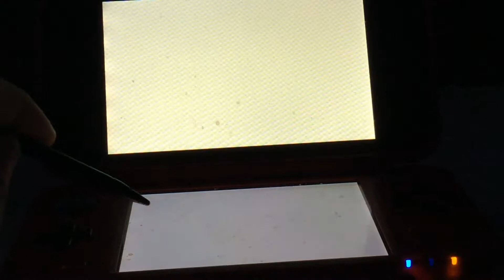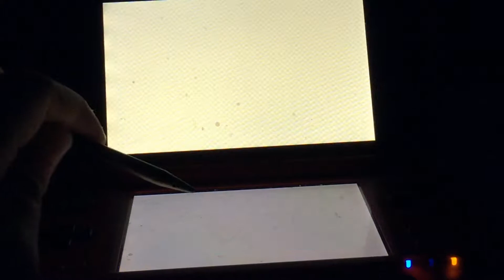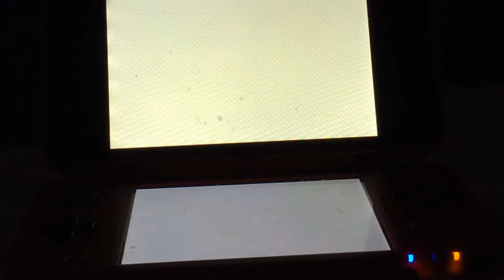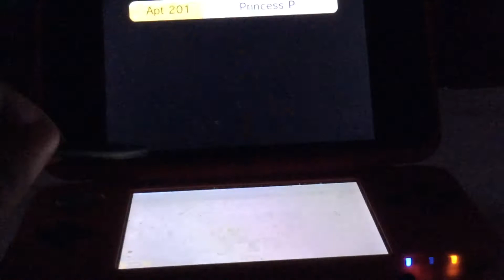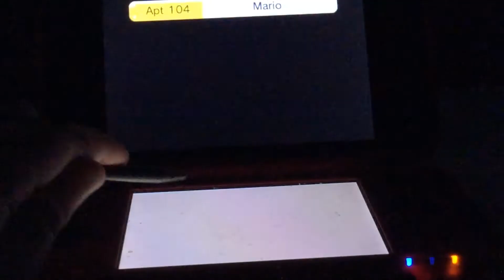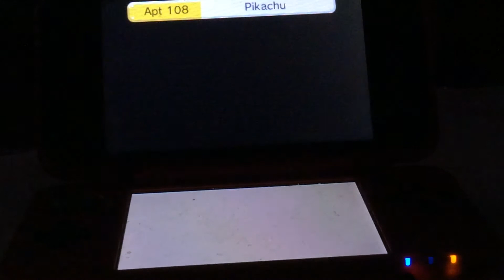Tomodachi Life Part 4 | PIKA PIKA POO!!!